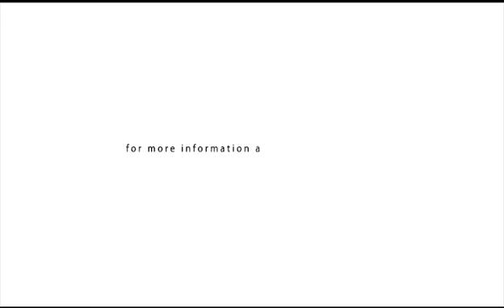Tell Your Story: Keith Spaulding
Tell Your Story: Keith Spaulding from West Point Christian Church in Yukon, OK